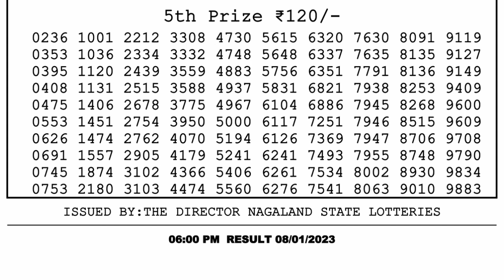Nagaland Lottery Sambad Live 6pm 08.01.23